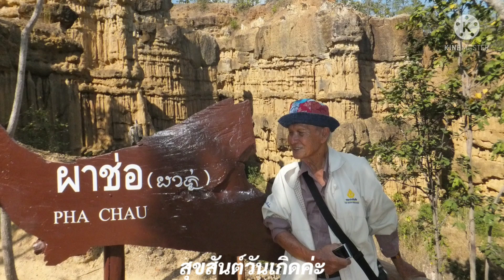สุขสันต์วันเกิดค่ะ ศึกษาจรุง ดิษเจริญ ขอให้สุขภาพแข็งแรง ไม่เจ็บไม่จนและมีความสุขมากๆค่ะ